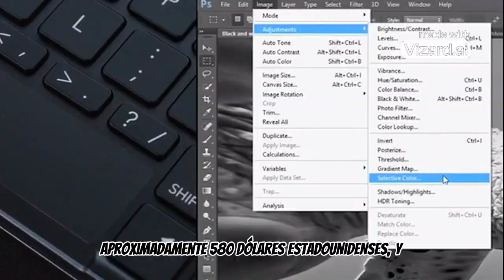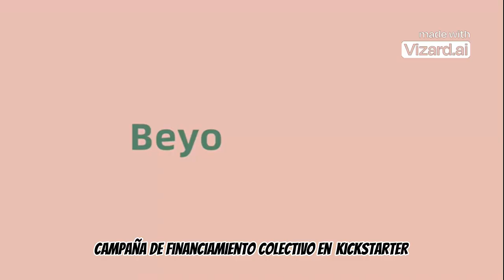El teclado plegable 2 en 1 Lunar es en realidad una mini PC con Ryzen 7 8840U camuflada (crowdfundi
El teclado plegable 2 en 1 Lunar es en realidad una mini PC con Ryzen 7 8840U camuflada (crowdfunding)